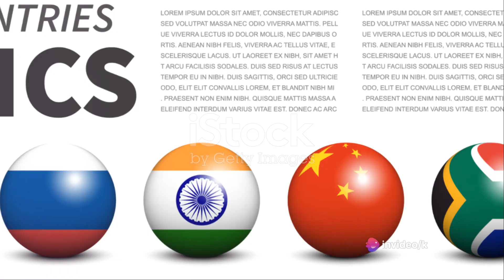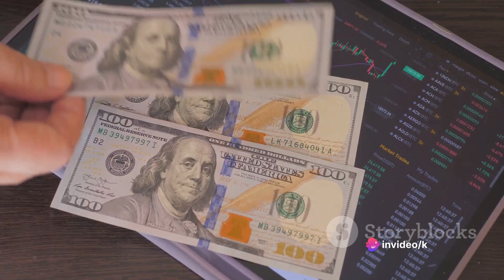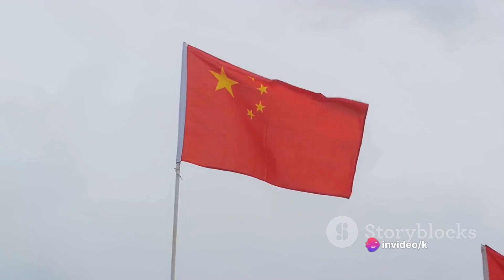USA vs BRICS The Power Balance Before the 6 other countries were invited a deep analyses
a deep analysis about if usa could beat the brics alliance  before Argentina, Egypt, Ethiopia, Iran, Saudi Arabia and the United Arab Emirates joined the brics alliance

made by ai